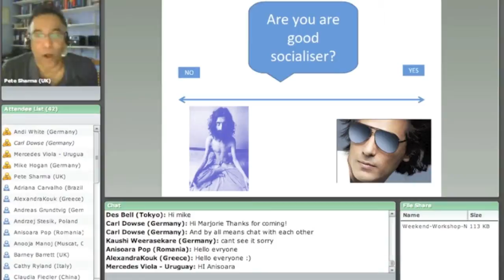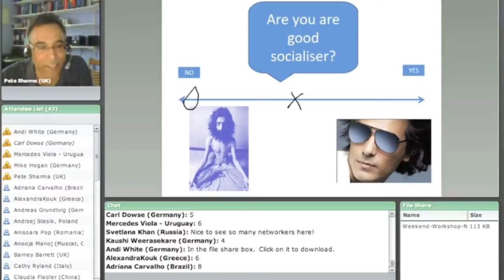Pete Sharma Clip